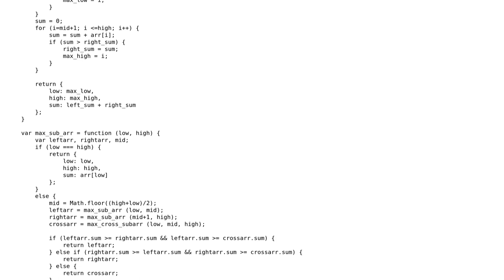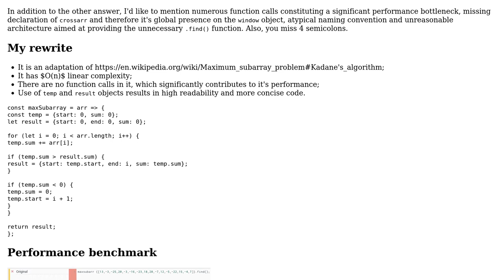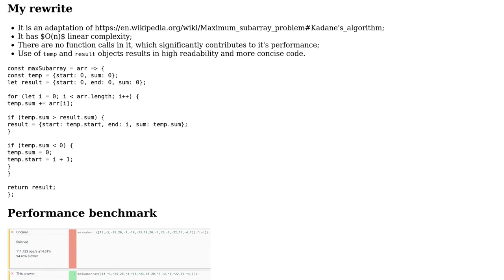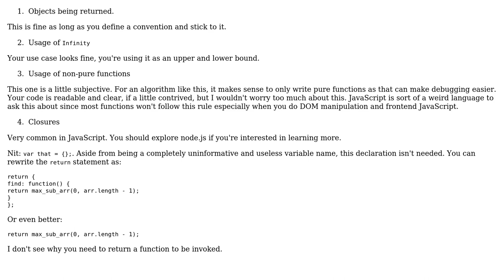Maximum subarray problem in JavaScript (2 Solutions!!)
Maximum subarray problem in JavaScript

With thanks & praise to God, and with thanks to the many people who have made this project possible! | Content (except music & images) licensed under CC BY-SA | Music | Images & others | With thanks to user Rajat Saxena user Przemek user omgimanerd user 200_success and the Stack Exchange Network Trademarks are property of their respective owners. You are responsible for your own actions.